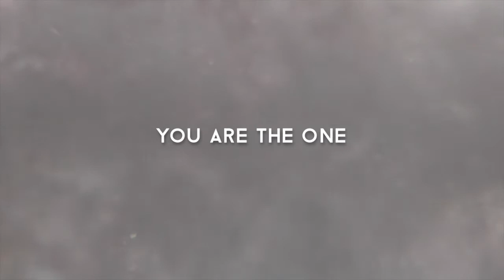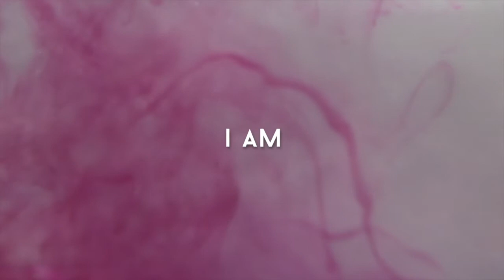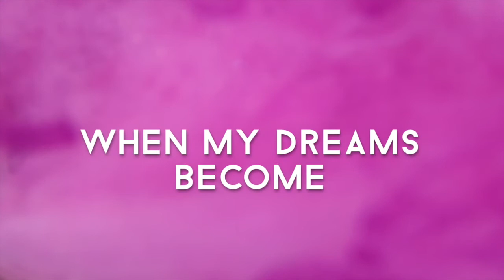Megan Dixon Hood - Cloudwalker (Official Lyric Video)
'Cloudwalker' released 27th March 2020.

Music and lyrics written by Megan Dixon Hood
•Performed by;
Megan Dixon Hood, Jake Greville, Jake Steele and Liam Morgan
•Produced by;
Matthew Cotterill and Joel Atkins
•Mastered by;
JP Braddock
•Recorded at Hope Mill Recording Studios
•Sound Engineers:
Thomas Twemlow and Tom Williams

You are the one who lives
In the clouds of your imagination
You walk around in your dreams
Only you can be lost in your own creation

Be who you want to be again
Dance like a child
No one is watching

You are the one who stumbles
Upon another universe
You'll find that time won't exist
In your eyes and the wonder will return

All that you are
All that you've always been
Unravel yourself

When I'm walking through the clouds
I am unafraid
when my dreams become alive

You are the one who wanders alone
In the landscape of your mind
Searching for stars while escaping the dark
Won't you leave this world behind?

Be who you want be again
Dance like child
All is forgotten

Let go
Let go
Let go
Let go

All is forgotten

Let go